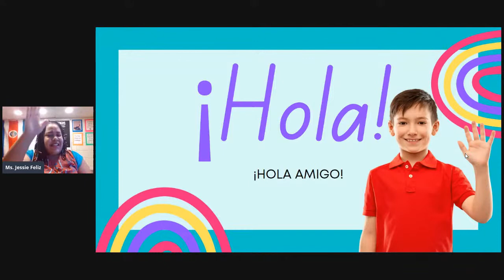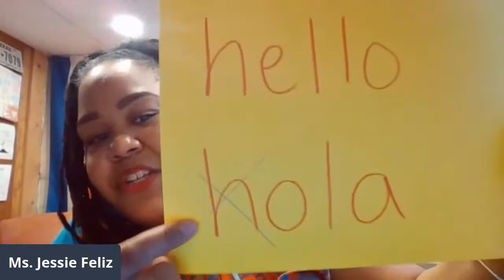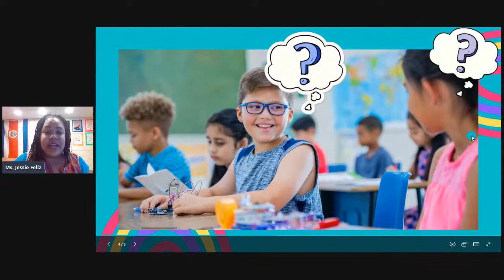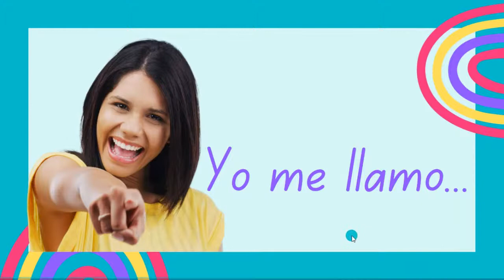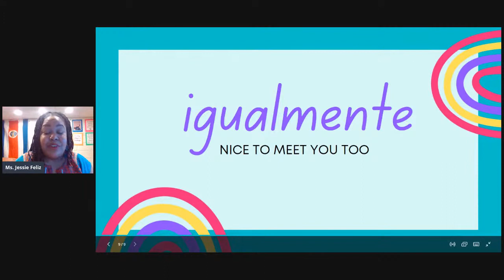¡Hola y Hello! Early Bilingual Learning Show (Episode 1)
JessieFeliz.com
Language. Culture. Awareness.